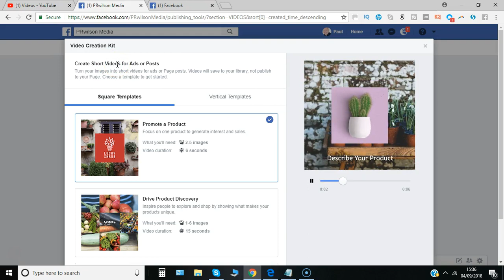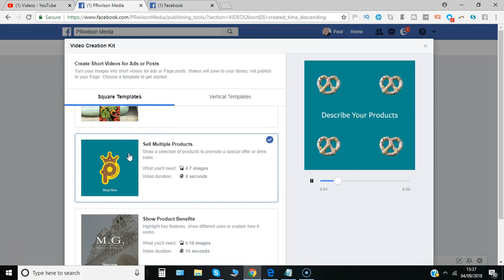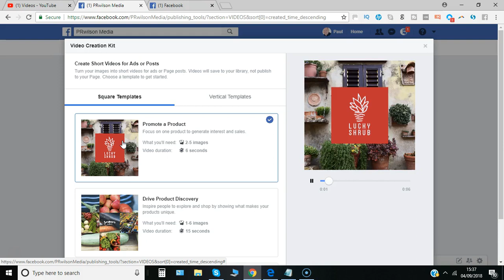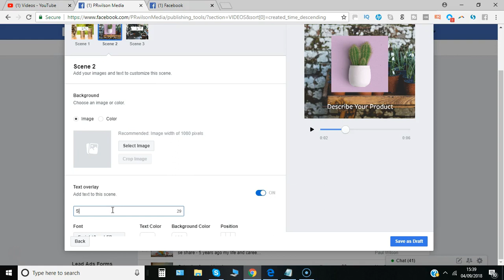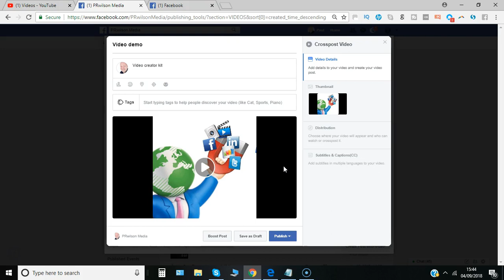How to use Facebook video templates 2018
When it comes to using videos to promote your products or services on Facebook you might not know about the video creation kit but I'll show you a quick demonstration of how it works right here. Here we go.

So if you're the administrator for a page you manage go to where it says publishing tools and what we are looking to do is launch what's called the video library.

And we'll talk in other videos about the other things we
can see in here. What we're looking at is the option here which is use video templates so you click on that plus use video
templates and you can see you can have a number of short videos which you could use for ads or for just posts generally and they'll be saved into that library so they won't go live straight away so you can come back to them and work on them,

There's two types one is a square template like this and a vertical template which may be better for mobile devices. And you
get previews as you can see on the right of what they will  look like.  Now there's three options that I can see here.  Promote a
product, drive product discovery, sell multiple products and then one last one where it says show product benefits.

So what you basically need is a series of images related to that product here it's five to ten images here four to seven and they're all set to run for a particular period of time. So if I just change the view here to square templates click on this one and we'll see what that looks like.

So that's one for a pretzel company.

Let's just have a go at creating something. So what we do is
pick the template. So I'm going to pick the very first one in the list because that's the shortest one so let me just go up here.  So I'll select promote a product and that's what it would look like, and then to choose it I'll say use template.

And I have basically got three scenes to complete which are  across the top Scene 1 Scene 2 and Scene 3.  So I can either select just a simple colour for the background so something aligned, that suits your logo.

If I go for say a blue background and then in the other section that I can complete in this I can confirm that. I can select an image so I'm going to use this one that's already there on Facebook. If that's the wrong size in some cases you can crop it change it but I'm not going to do that here.

You can decide whether or not to have the logo on or off. If
alternatively I want a different image for the background scene I can select again something from my library or I could just
say upload a photo. Let's pick this one and there we go.

So then we need to move on to the second scene and the third
scene and there's some text you can type in here so Social Media training group and there for example you can crop the image to just include the parts that you want to showcase so you can move it along the idea is to show this is a Swiss Army knife of social media options so if I just move that across.

And once you confirm that image you've got the option to say save as a draft. So that post now goes into the video library area you can see it's just been created here. While we are waiting for that you can see this one I created a moment or two earlier so if I click on that just to preview it will just show a couple of
different images and then learn more.

So it's just simple stuff that can run in the credits that can go on to a boosted post. There's lots of possibilities available and you can also say create post with this video and then it would actually once you click publish go live. So have a look at the video creator kit, see how you can apply it.

So I'm Paul from PRwilson media your social media personal trainer Cheers